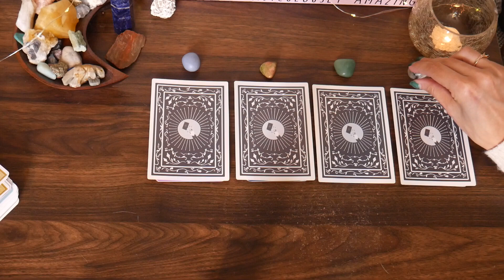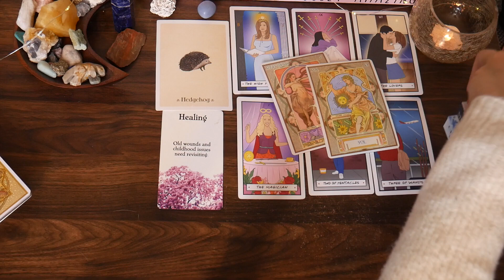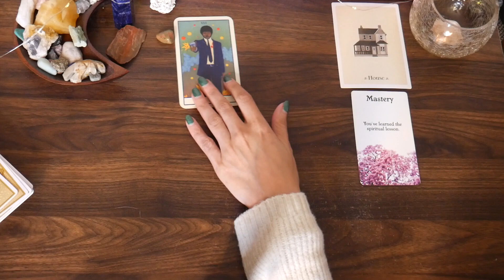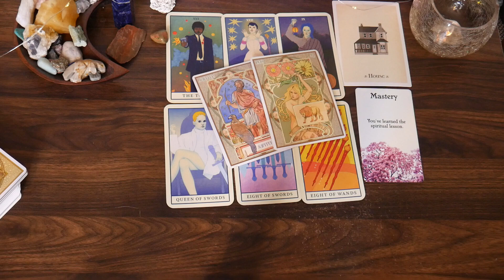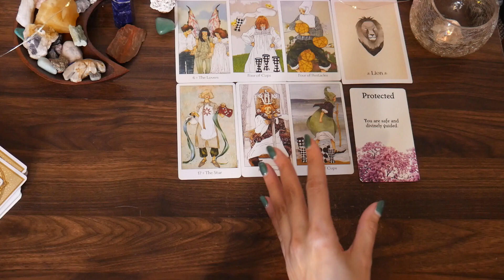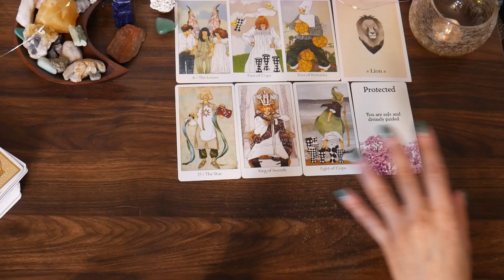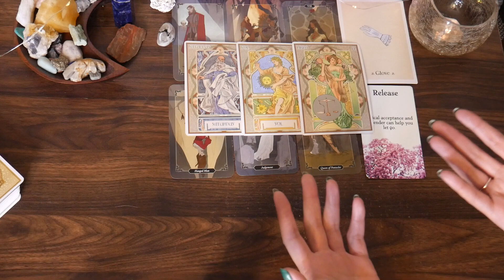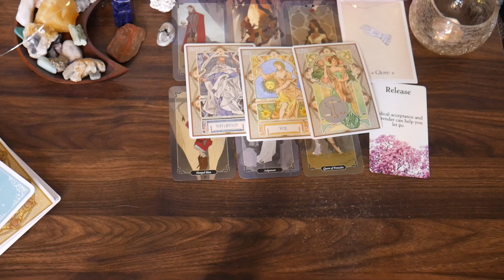No Contact: What Are They Thinking? | PICK A CARD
🕐 Time Stamps 🕐
Intro: 0:00
Pile 1: 3:03
Pile 2: 16:16
Pile 3: 30:53
Pile 4: 44:19

🔮 Personal Readings 🔮

(⚡️ If you buy something off the wishlists, please include your email or insta in the gift message so I can contact you and do a private reading as a thank you. ⚡️)

Friends Tarot
The Movie Tarot
The Dreaming Way Tarot
Dark Wood Tarot
The Literary Witches Oracle
Whispering Woods Inspiration Cards
The Language of Flowers Cards
Astrological Oracle